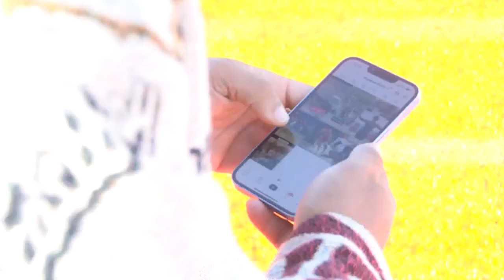The Real King of NIL resides at a HBCU with over 100 NIL Deals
Name, image and likeness is now part of college athletics. Riley Wyant introduces us to Rayquan Smith who attends the HBCU, Virginia State where he plays both football and track. He has nearly 100 NIL deals. (Credit: WWBT via NBC)